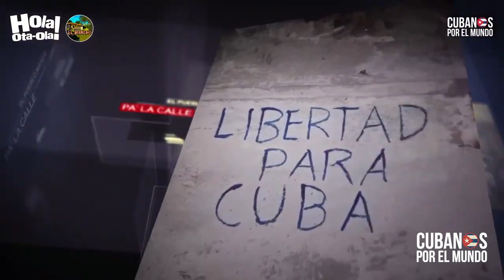Otaola exige a políticos estadounidenses que la tiranía cubana rinda cuentas tras hallazgo del espía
Alex Otaola exige a congresistas y senadores estadounidenses que la tiranía castrocanelista rinda cuentas tras el hallazgo del espía Manuel Rocha: “se puede romper todo tipo de colaboración, todo tipo de sustento y negocios con la dictadura cubana y reconocer definitivamente a Cuba como un peligro para la Seguridad Nacional de EE.UU.”